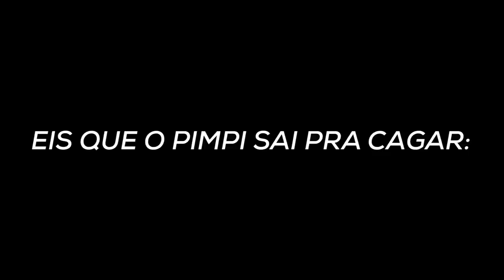PROPLAYER DE LOL É TUDO MEME